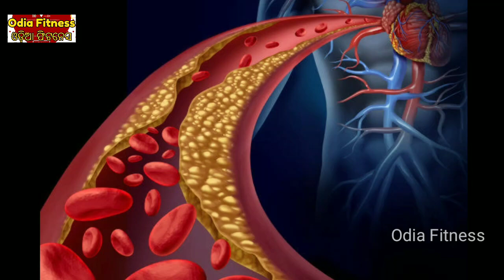ଭୁଲରେ ବି ଏତିକି ପାଣିରୁ ଅଧିକ ପିଅନ୍ତୁ ନାହିଁ, ନହେଲେ ହୋଇପାରେ ଏହି ସବୁ ସାଂଘାତିକ ରୋଗ